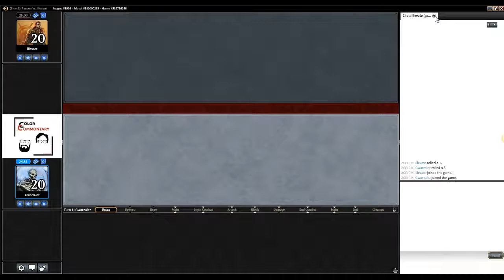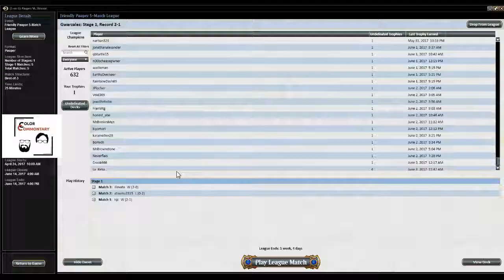The Adrian Show: Rally Gond Match 3